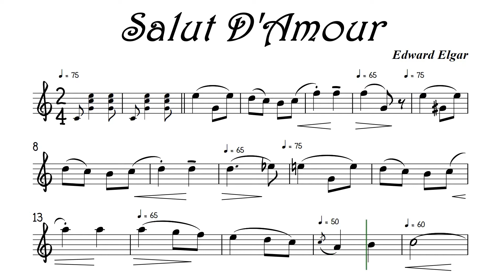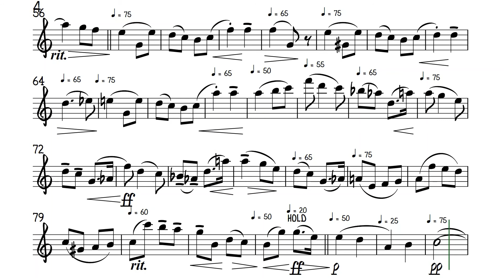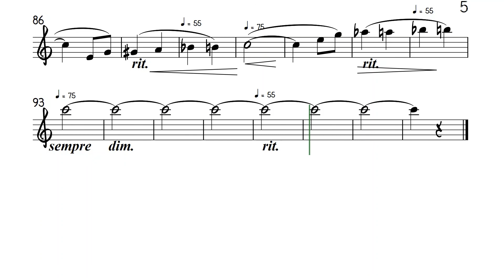Salut D'Amour in Eb for Alto Sax Sheet Music Backing Track Play Along Partitura Edward Elgar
Salut d’Amour was a work by Edward Elgar at the age of 31. Composed as a love song dedicated to his fiance', Alice Roberts as a gift after Alice gave him a poem she had written entitled Love’s Grace. He entitled the piece Liebesgruss (Love’s Greeting).